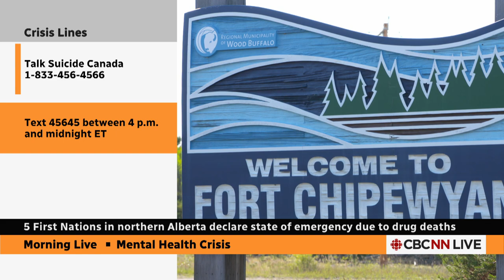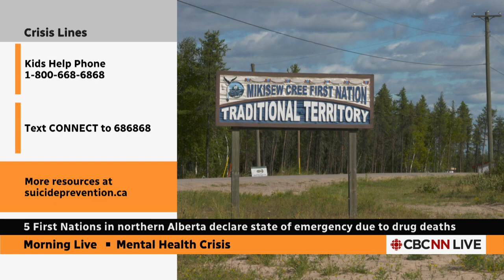Drug deaths prompt state of emergency in 5 First Nations in northern Albertag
A First Nations group in northern Alberta has declared a state of emergency, saying 60 community members have died so far this year due to overdoses, suicides and the results of self-harm.